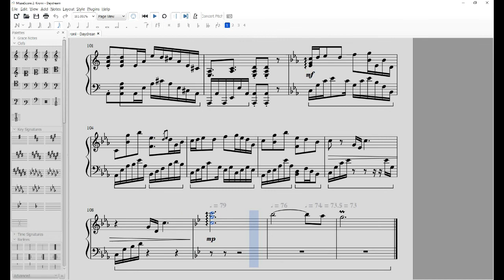"Daydream" - Ouro Kronii (Piano transcription)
Piano transcription for Kronii's (from HoloLiveEN) first original piece, "Daydream"

Note:
There are so many key changes (by far, the most I have seen in my life for a song), it was a big pain, but worth it in the end. There is one section where the melody is high-key whack. Idk how to transcribe that so I left as is.

I really loved the part after the 2nd verse, before the 2nd chorus, so I paid a lot of attention on that one.